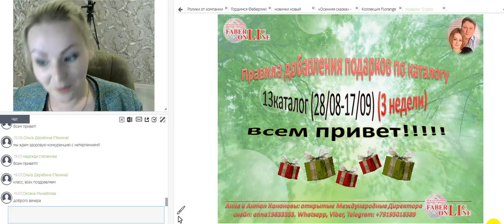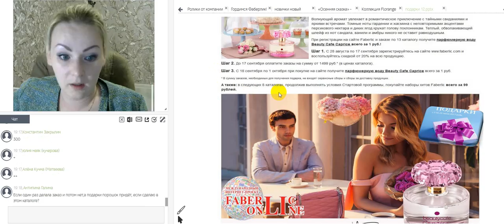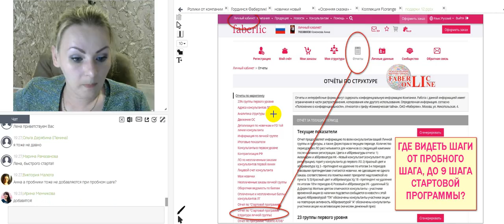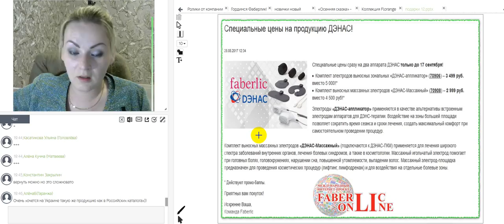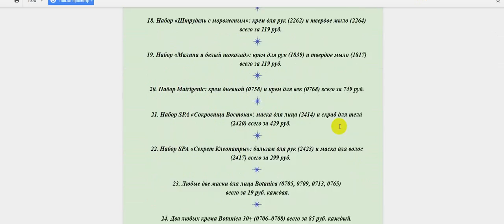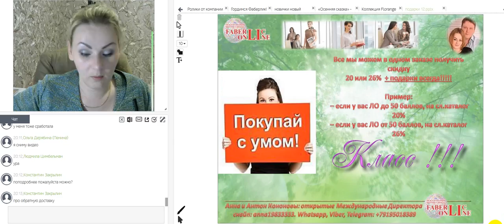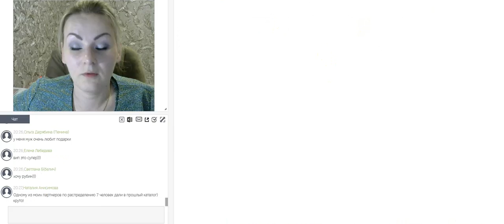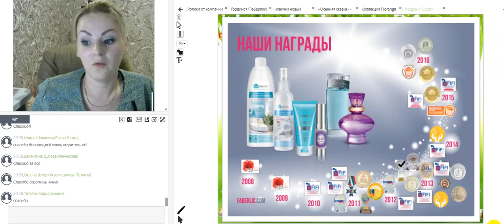Правила добавления Акций и Подарков!!! Быстрый Старт!!!! Работа в интернете. Фаберлик Онлайн.